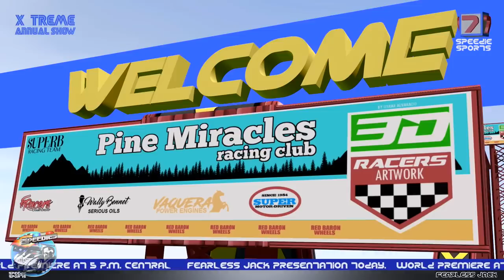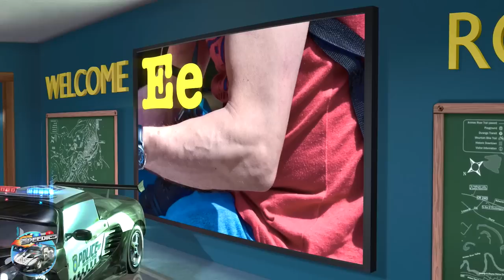Wheels on the Garbage Truck + More Nursery Rhymes & Baby Songs